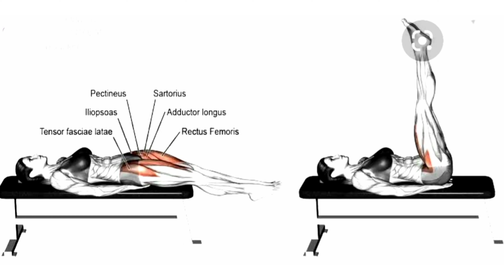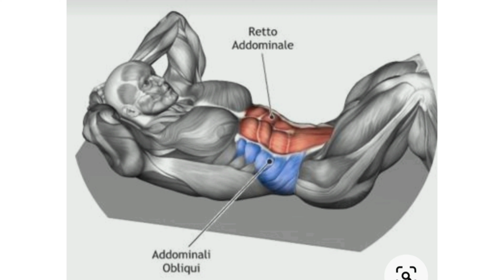Abs workout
absworkout
hanging leg raise

roman chair

leg raise

abdominal crunches

.etc